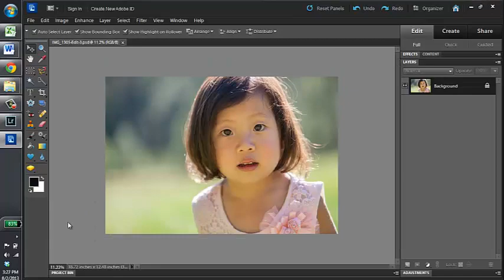60 second edit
Lightroom 101: An Editing Class for Beginners
Go here for details---